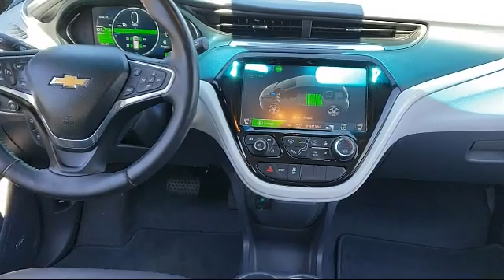2017 Chevrolet BOLT EV Wagon Premier Napa Vallejo Fairfield Petaluma Santa Rosa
2017 Chevrolet BOLT EV Wagon Premier Stock Number: CL5403 Vin:1G1FX6S09H4151681.